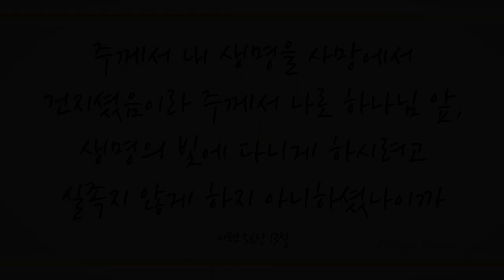지금까지 지내온 것 (God's Great Grace It Has Brought Us, 301장) - 애드리안(Adrianne Mascho)/(Piano: 우승연/해금: 김세희)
'주께서 내 생명을 사망에서 건지셨음이라 주께서 나로 하나님 앞, 생명의 빛에 다니게 하시려고 실족지 않게 하지 아니하셨나이까' (시56:13)

'이는 그리스도 예수 안에 있는 생명의 성령의 법이 죄와 사망의 법에서 너를 해방하였음이라' (롬8:2)

오늘도 믿는 이의 영혼을 살리시고 모든 흑암의 권세를 제압해 반드시 승리하게 하신 하나님 예수 그리스도의 능력의 사랑에 감사하며 이 찬양 바칩니다.

이번 주 72번째 찬송 연주곡으로 첼리스트 애드리안 마쇼님과 해금 연주가 김세희님, 피아니스트 우승연님의 ’지금까지 지내온 것 -301장-’ 들려 드립니다. 이 찬양 들으시는 모든 분들께 항상 성령 충만한 최고의 시간 임하시기 기도드립니다~♡]